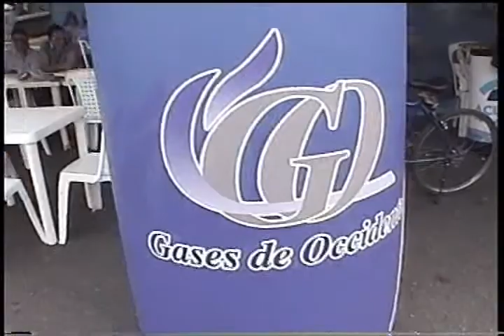Feria de Servicio Publicos Domiciliarios en Andalucía